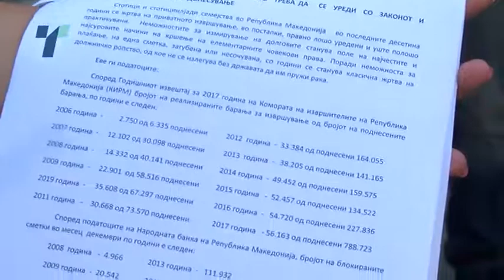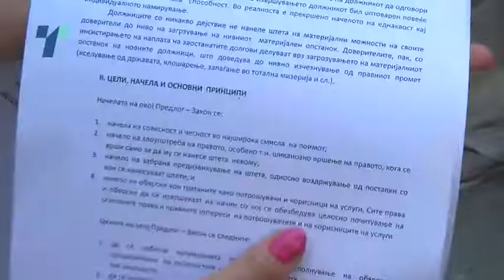Нов предлог закон за отпис на долгови